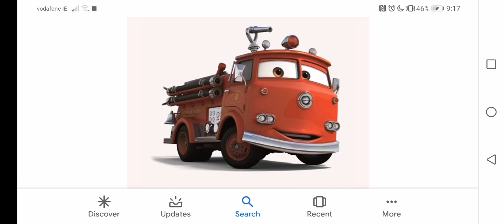What do you think about this Character #412